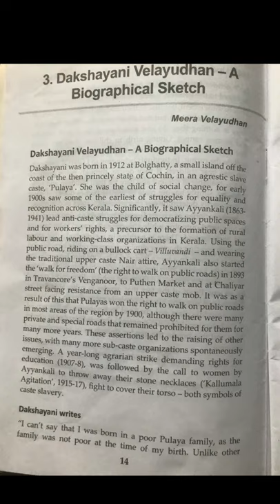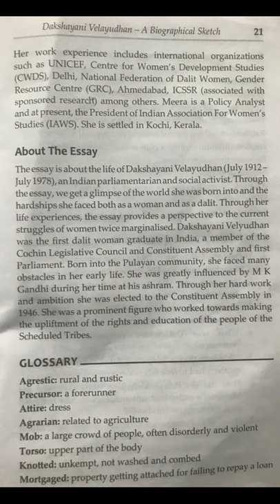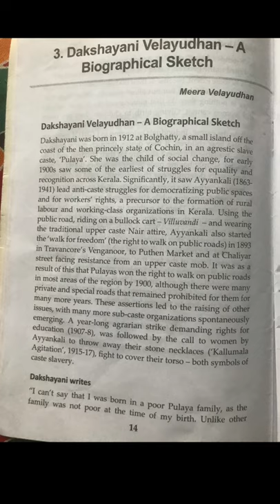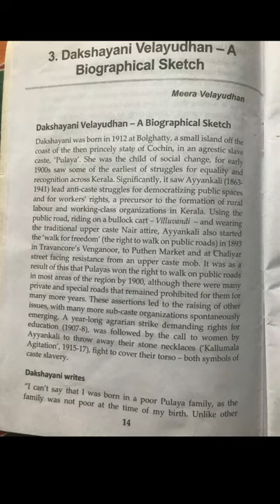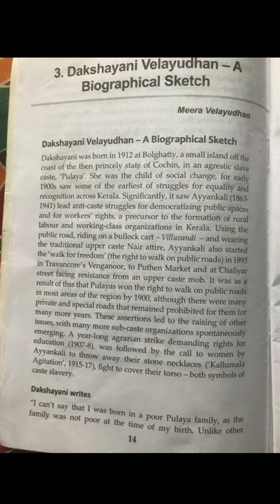Dakshayani velayudhan part1